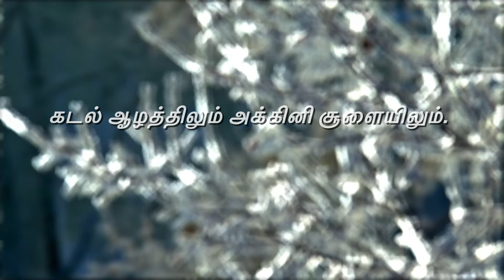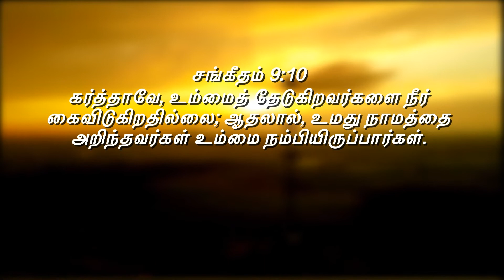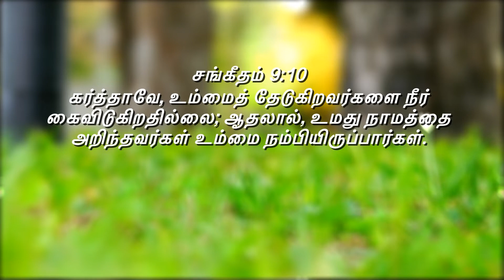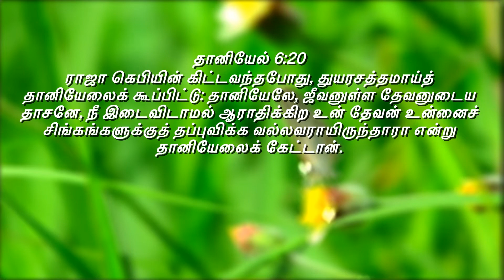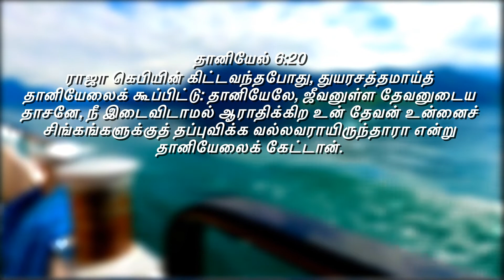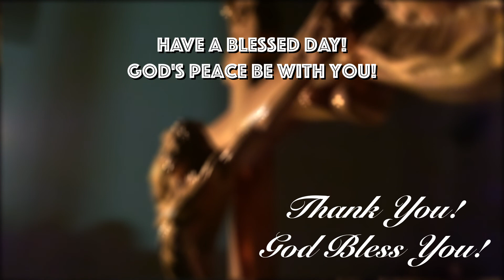Lord, have not forsaken those who seek HIM.